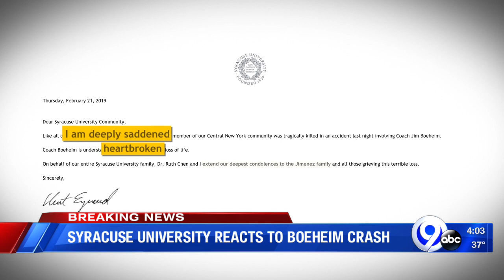Jim Boeheim 'heartbroken' over deadly accident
A 51-year-old died